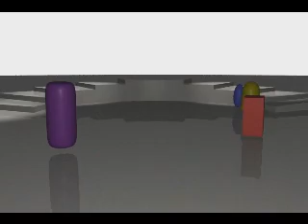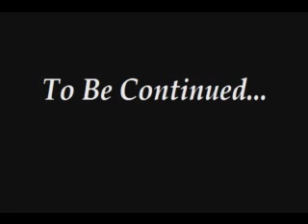The Scripture Shapes: Nephi and the Brass Plates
Watch as Blue and his pals re-enact Nephi's return to Jerusalem to retrieve the plates of brass.  (Part 1)

Adapted from The Book of Mormon, Another Testament of Jesus Christ, 1st Nephi, chapters 3 and 4.